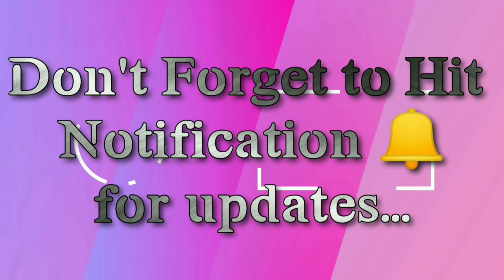LUBI LUBI PINALUSAG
Hello mga ka Garden...
May you're all doing great amid this pandemic. Anyways, another video of gratitude for all the blessings that we received 😊😊😊
Hope you learn something from this cooking video...

Enjoy Watching mga Ka Garden...

Thanks for the support mga ka Garden...